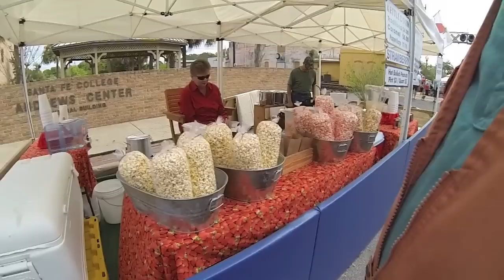Starke Strawberry Festival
2013 Starke Strawberry Festival